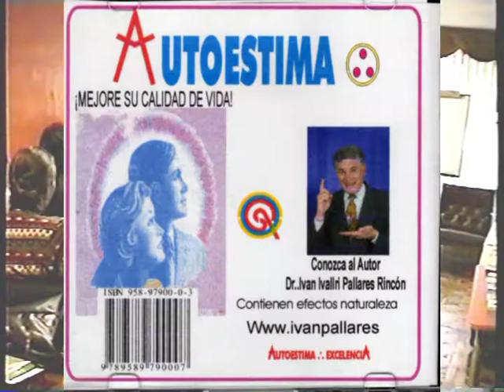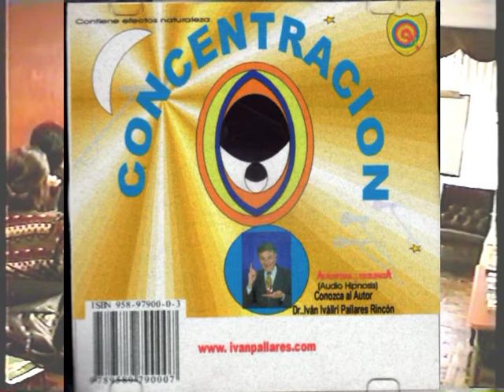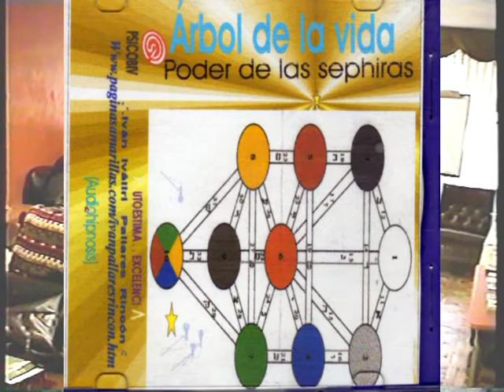Hábito Prosperidad VII.Coach Gurú Mundial Iván Ivállri Pallares Rincón de Ocaña. mpg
Hábito Prosperidad VII.Coach Gurú Mundial Iván Ivállri Pallares Rincón de Ocaña.